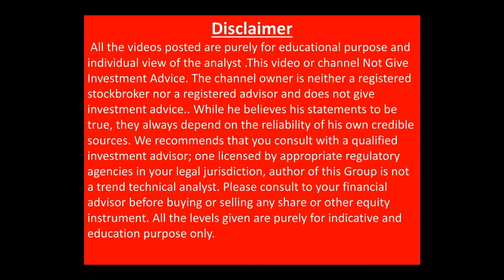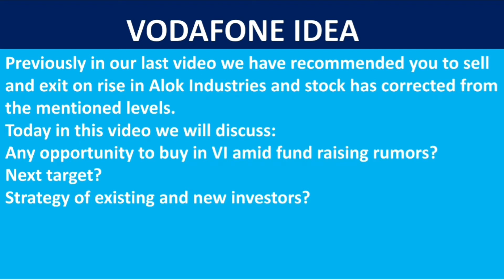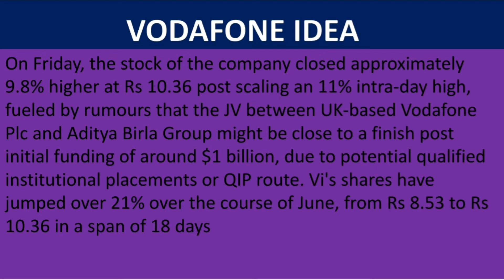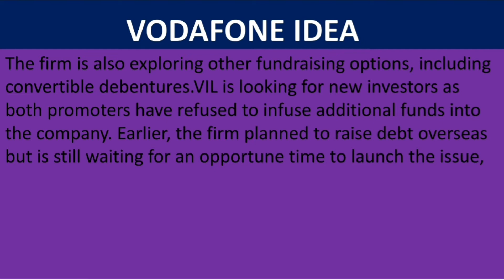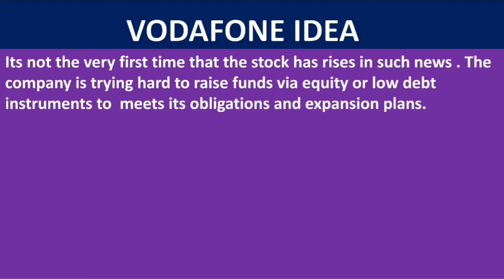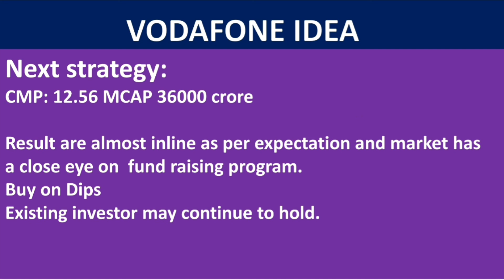vodafone idea fund raising news| vodafone idea next target| vodafone idea latest news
easemyinvestments#vodafoneideafundraising
vodafone idea fund raising, vodafone idea stock news today, vodafone idea share price today, vodafone idea stock price today, vodafone idea q4 result
idea agr case update, idea agr news today, vodafone idae agr case judgement , idea share next target , idea share latest news , idea share fundamental analysis, idea share agr payment news , idea agr news today 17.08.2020, idea buy or sell, idea next multibagger,